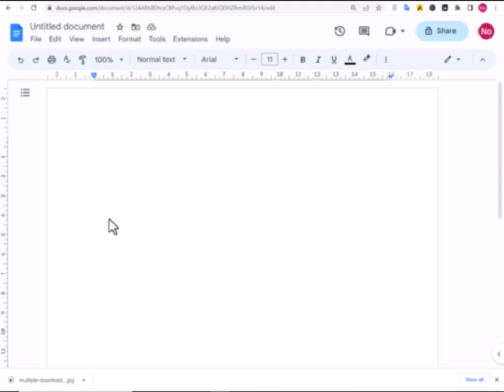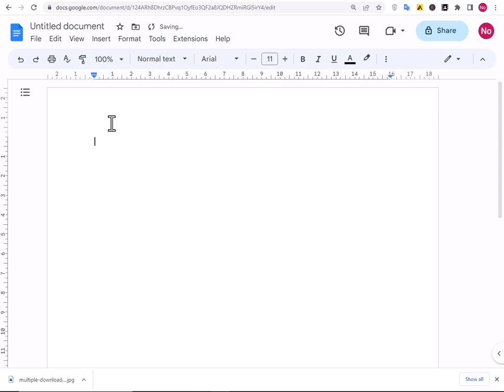How to Insert Multiple Image in Google Docs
Welcome to our tutorial on how to insert multiple images in Google Docs!

In this video, we'll show you how to easily add multiple images to your Google Docs document. Whether you're creating a report, a portfolio, or any other document that requires a lot of visuals, this skill is essential.

We'll cover everything you need to know, from inserting images to arranging them on the page. We'll also share some tips and tricks to help you work more efficiently and make your document look polished and professional.

So grab your computer, fire up Google Docs, and let's get started!